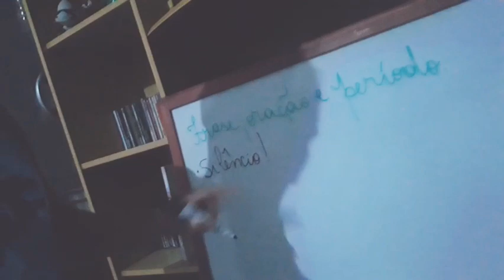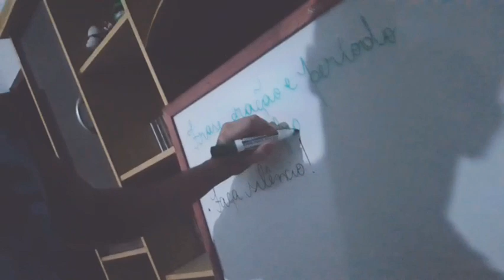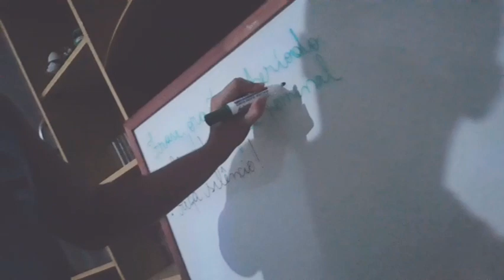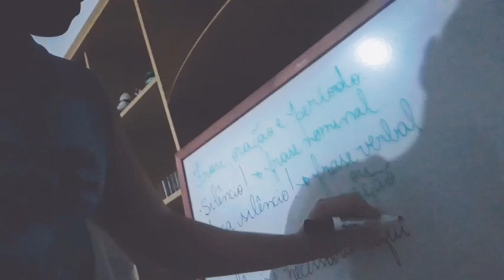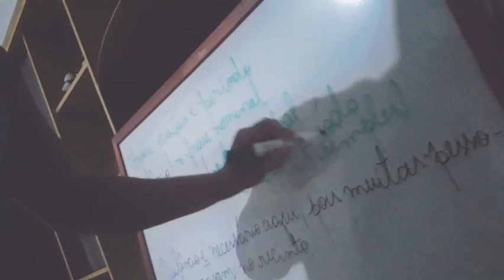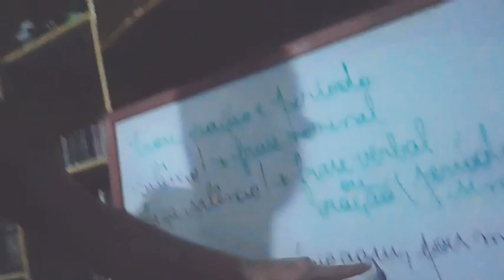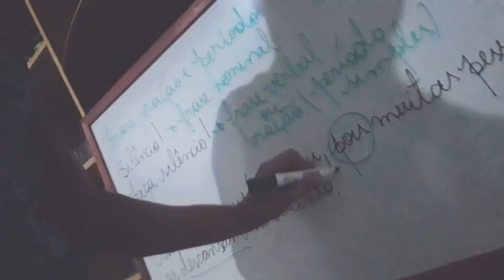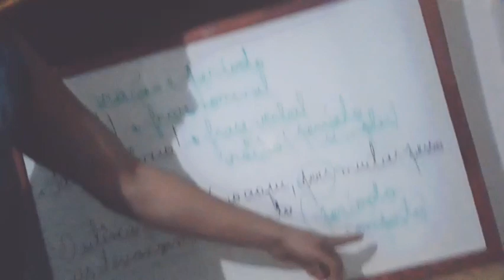Frase, oração e período.